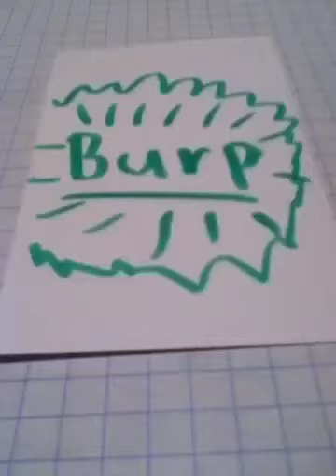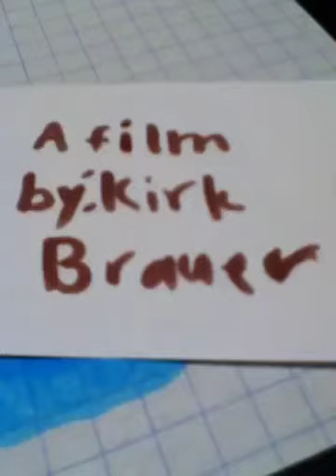Bright idea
A fun video by Kirk